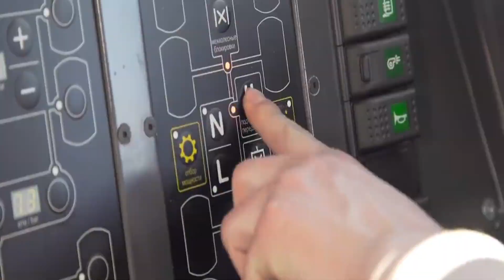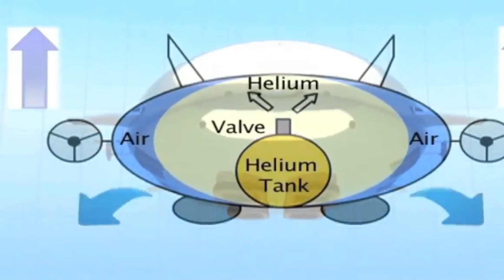Awesome Vehicles गज़ब की सावरिया अमीर लोगो के लिए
@Smart Machines